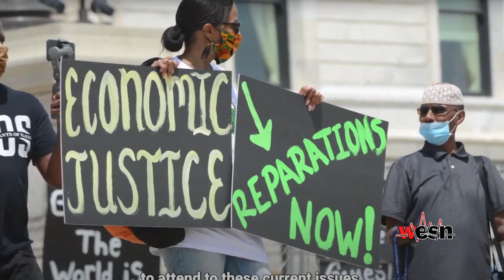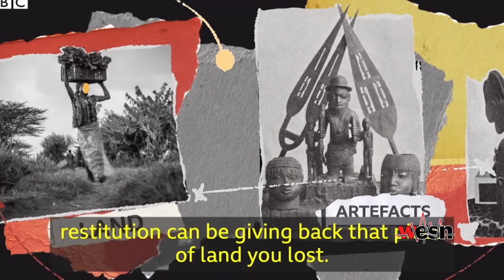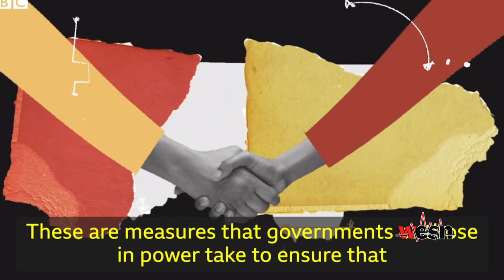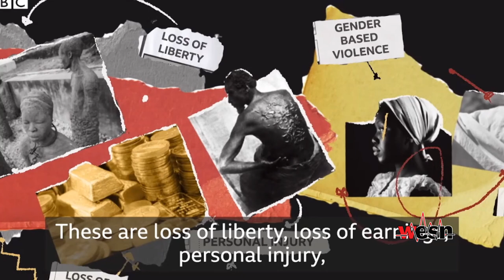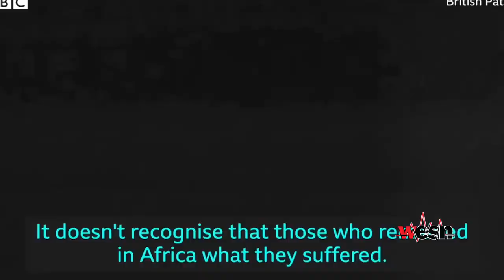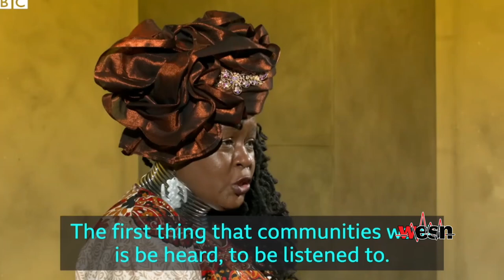AM PRIME Ep 605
📺WATCH:
Greendot - 7
Amplia - 118
Airlink - 17
Bmobile - 107
Digicel - 21
FLOW - 110
ICNTT- 105
📞CALL:
623-WESN(9376)
622-9338
📱CONNECT: